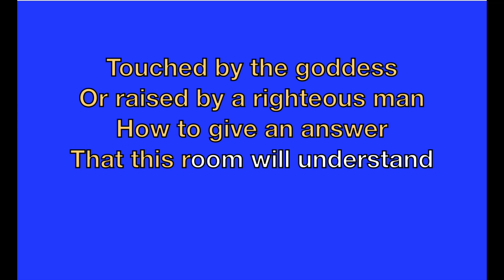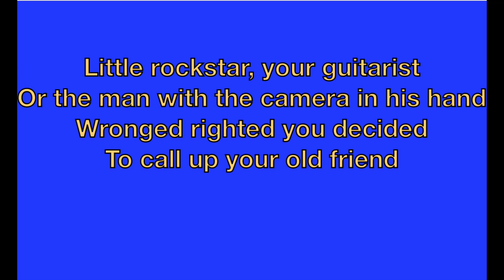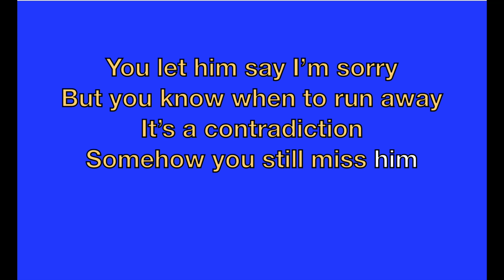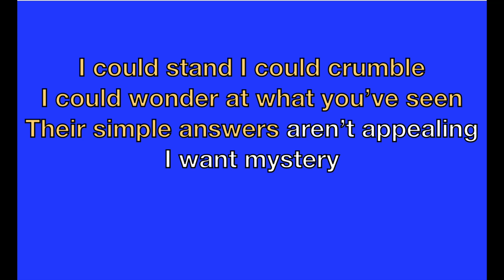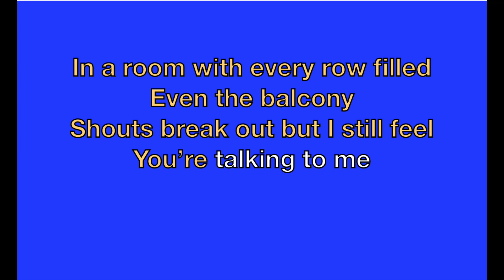Big Rockstar KARAOKE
Karaoke version of Big Rockstar by M0NOGAMY
From the EP Gray Area

video by Livia Reiner & Storey Littleton